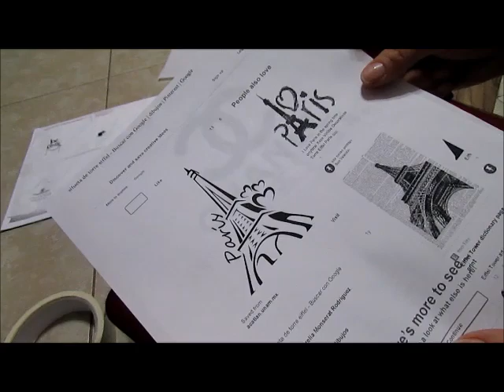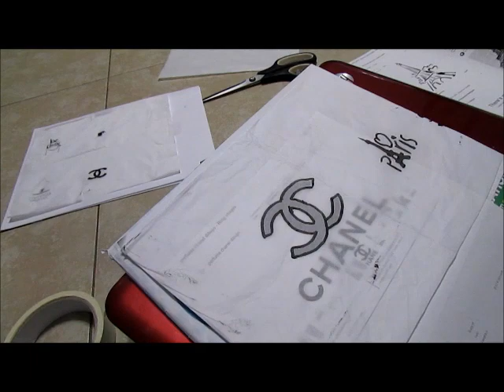DIY Velas Decoradas y Personalizadas Para Regalar Este 14 de Feb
Hola mil gracias x haberle dado play a este video y espero y te guste ,tambien te invito a suscribirte si te gusta el contenido de mi canal y bueno Dios les bendiga siempre ...